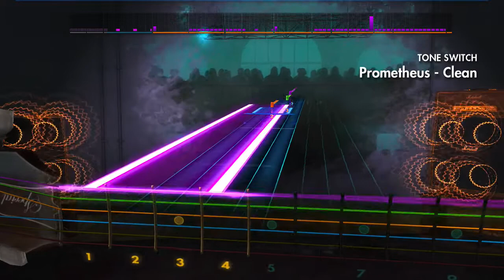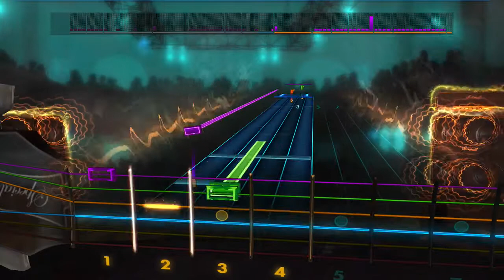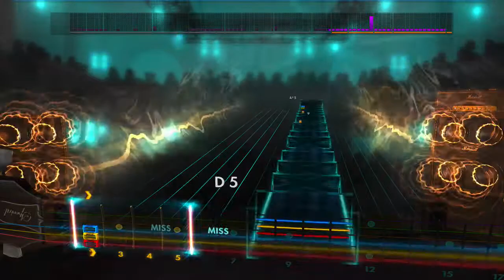RS2k14 - Saltatio Mortis - Prometheus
lead